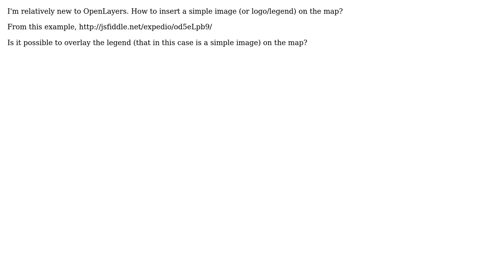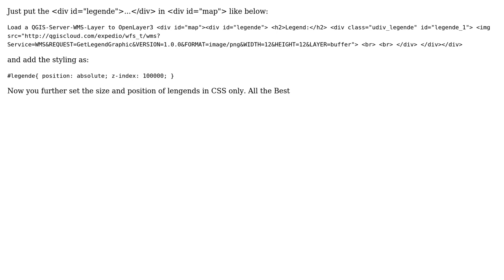GIS: OpenLayers 3: putting an image (or logo/legend) on the map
With thanks & praise to God, and with thanks to the many people who have made this project possible! | Content (except music & images) licensed under CC BY-SA | Music | Images & others | With thanks to user user79113 user nmtoken user GeoSpatialEarth.in and the Stack Exchange Network Trademarks are property of their respective owners. You are responsible for your own actions.